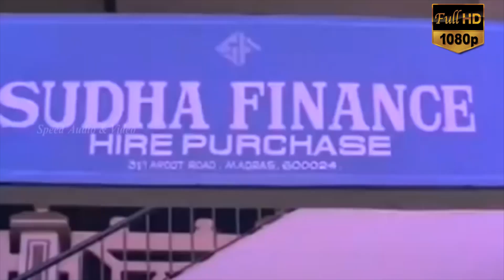Sagaram Sakshi | Malayalam movie Drama Family scenes | Mammootty | Sukanya | Thilakan |AK Lohithadas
Directed by : Sibi Malayil
Written by : A. K. Lohithadas
Cinematography by : Venu
Edited by : L. Bhoominathan